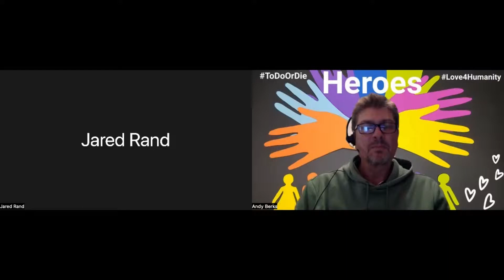ONPASSIVE🔶Preview to Andy Berk's Interview with Jared Rand🔶Let's Make It Happen🔶by ONPASSIVE Tribe